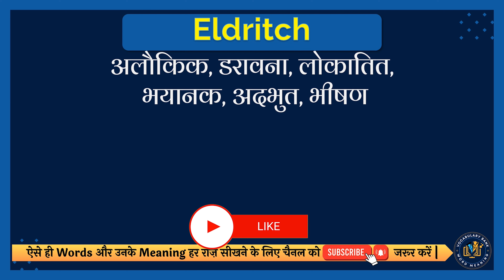Eldritch meaning in Hindi | Eldritch english to hindi | Eldritch ka matlab kya hota hai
इस वीडियो में आप Eldritch का हिंदी में मतलब समझेंगे और साथ में Eldritch का correct pronunciation भी सीखेंगें यानि की आप Eldritch के अर्थ के साथ साथ ये भी सीखेंगें की Eldritch को कैसे सही से बोले या Eldritch को बोलने का सही तरीका क्या है |

तो सिर्फ एक मिनट में सीखिए Eldritch को|
Let’s learn Hindi Meaning of Eldritch in detail.

Eldritch का हिंदी में अर्थ होता है
अलौकिक, डरावना, लोकातित, भयानक, अदभुत, भीषण

Eldritch को इन उदाहरणों से और अच्छे से समझ सकते हैं
The whole mine shakes and eldritch symbols appear on the floor.
पूरी खदान हिलती है और अदभुत प्रतीक फर्श पर दिखाई देते हैं|